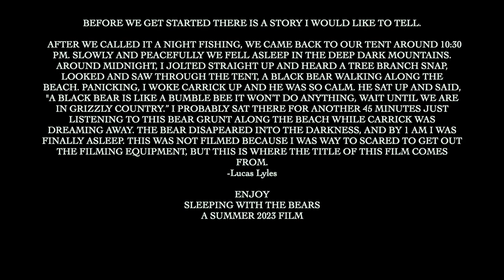Sleeping With The Bears- A Summer 2023 Film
Title story,

 AFTER WE CALLED IT A NIGHT FISHING, WE CAME BACK TO OUR TENT AROUND 10:30 PM. SLOWLY AND PEACEFULLY WE FELL ASLEEP IN THE DEEP DARK MOUNTAINS. AROUND MIDNIGHT, I JOLTED STRAIGHT UP AND HEARD A TREE BRANCH SNAP, LOOKED AND SAW THROUGH THE TENT, A BLACK BEAR WALKING ALONG THE BEACH. PANICKING, I WOKE CARRICK UP AND HE WAS SO CALM. HE SAT UP AND SAID, "A BLACK BEAR IS LIKE A BUMBLE BEE IT WON’T DO ANYTHING, WAIT UNTIL WE ARE IN GRIZZLY COUNTRY.” I PROBABLY SAT THERE FOR ANOTHER 45 MINUTES JUST LISTENING TO THIS BEAR GRUNT ALONG THE BEACH WHILE CARRICK WAS DREAMING AWAY. THE BEAR DISAPEARED INTO THE DARKNESS, AND BY 1 AM I WAS FINALLY ASLEEP. THIS WAS NOT FILMED BECAUSE I WAS WAY TO SCARED TO GET OUT THE FILMING EQUIPMENT, BUT THIS IS WHERE THE TITLE OF THIS FILM COMES FROM.

Lyles